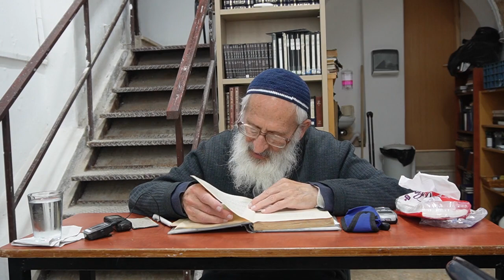לנתיבות ישראל מאמר "מאחר כתלנו" (23) - הרב שלמה אבינר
תאריך:  יב' אייר תשפ"ג
עמוד כט" מאמר שלישי